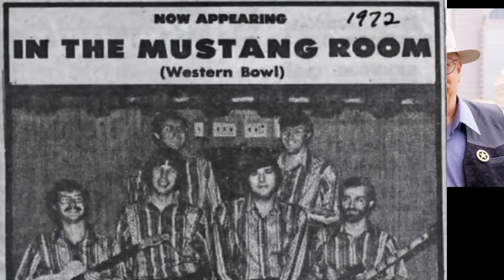Saturday Night Special: Jim Rauch (w/ Kelp Pill)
Stream Art: @Tank Boi